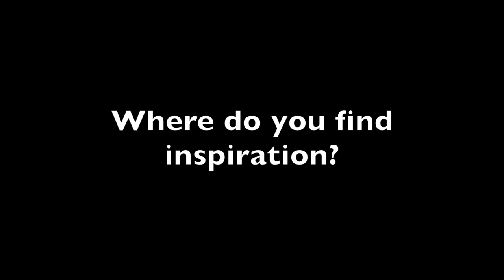Artist Profile Joyce Green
Initial Point Artist